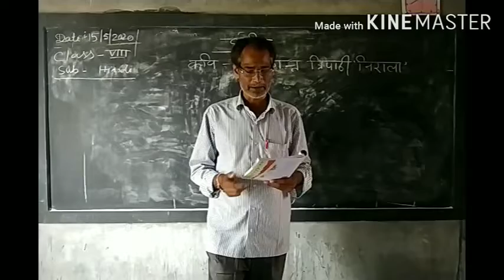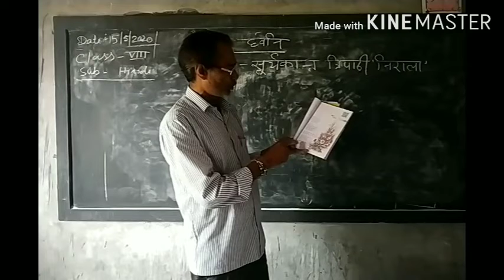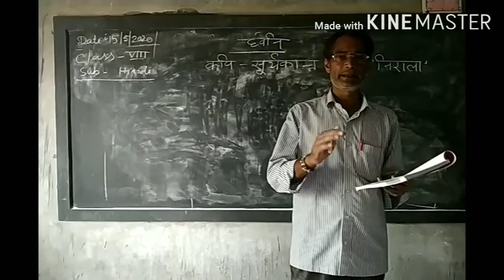Class-8, Hindi, Chapter-1, Part-2